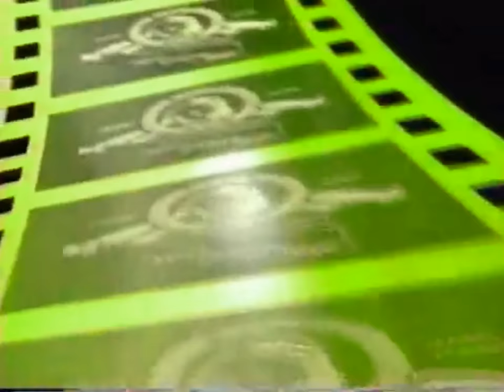MGM UA Home Video (United Kingdom Pitch)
The UK Version of MGM/UA Home Video. If you want to watch it in enhanced stereo click High Quality or add &fmt=18 at the end of the URL